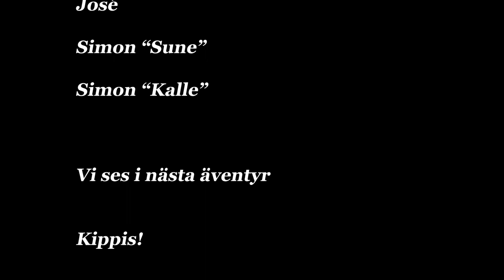BESSEGGEN 2019 HOWTOLIFE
Vi bestiger Besseggen, en av Norges finaste vandringsleder.